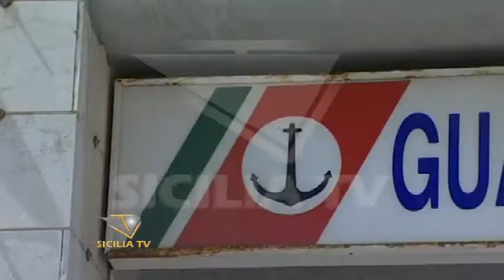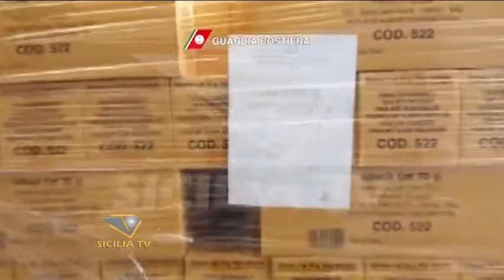Operazione Dirty Market della Capitaneria empedoclina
- Operazione Dirty Market della Capitaneria di Porto Empedocle